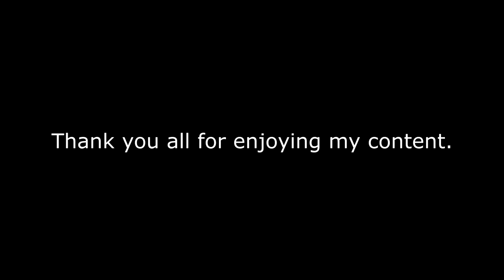[SFM] Printing Jam: 700 Subscriber Milestone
Description:

Thank You all for your support as its been a wild ride so far!

On another note:
Printers are scary, please be cautious.

*Re-animated with Permission*